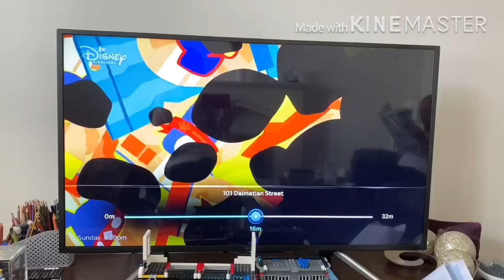101 Dalmatian Street Dylan And Dolly Bonus Clips Part 2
From walkies on the wild side to may contain nuts episodes